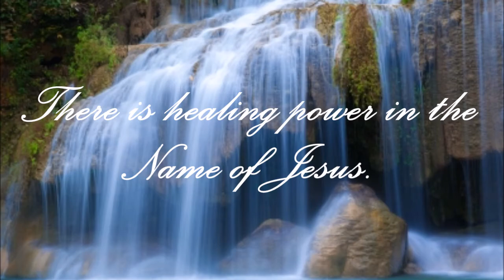Instant healing of feet deformity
Amazing healing of Haglund's deformity of feet, bone spurs & tendonitis. Watch the power of God fall upon this lady, enabling her to run, when she previously only painfully limped. Glory to God. May God bless you,
Mark Hemans
Encounter Ministries